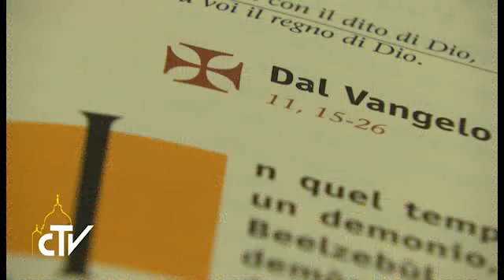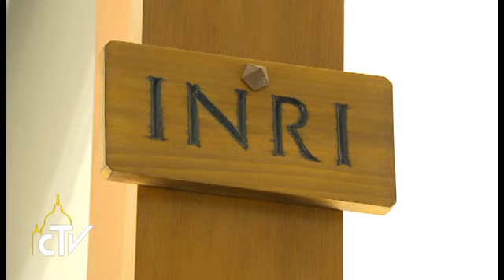Papa Francesco: la Croce ci salva dalla mondanità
Guardare il Crocifisso per salvarci dalla tentazione della mondanità, fare un esame di coscienza e compiere opere di carità, “quelle che costano”, per essere più attenti e vigili. Così Papa Francesco, nell’omelia della messa a Casa Santa Marta, commentando il brano di Luca sui demoni cacciati da Gesù. Demoni – ha evidenziato – che lentamente entrano nella nostra vita, seducendo, cambiando i nostri criteri, mimetizzandosi nel nostro modo di agire, portandoci alla mondanità e quindi lontani dal servizio di Dio, rendendoci “cristiani tiepidi”. L’invito del Papa è stato quello di vigilare, di spezzare il gioco dei demoni, rivolgendo lo sguardo a Cristo.

(Papa Francesco)

Vigilare significa capire  ...